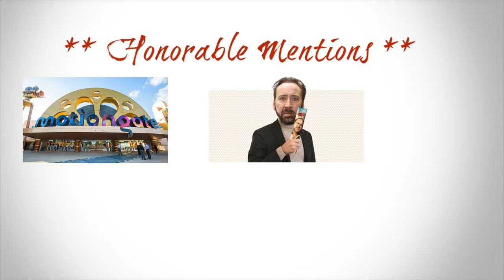New Mutants, The Snowman, Naomi Watts, Jim Henson Company & More in this News segment.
We discuss the following news stories this week for Episode 15:

-Director Tomas Alfredson, during an interview, stated "The Snowman" didn't film the entire script.
-Naomi Watts will be starring in the psychological thriller "The Wolf Hour."
-The UTA and Jim Henson Company have signed a partnership agreement.
-Director Josh Boone stated that he has a trilogy of films planned for "The New Mutants" franchise.
-Plus a few honorable mentions.

Thanks for enjoying this movie review. See you next Monday!

Are you considering your own YouTube channel? Below is a list of items I recommend to start your in home studio and begin creating your own online video content just like this!

**Gear Used for this Review:

Canon Vixia HF R800 White A Kit:

Sunpak Ultra 7000TM Tri-Monopod Black:

RODE VideoMic Studio Boom Kit:

FancierStudio Lighting Kit With Backdrop:

Prismatic 6' Stand for Prismatic Halo Ring Light:

Prismatic 18" Halo Ring Light: